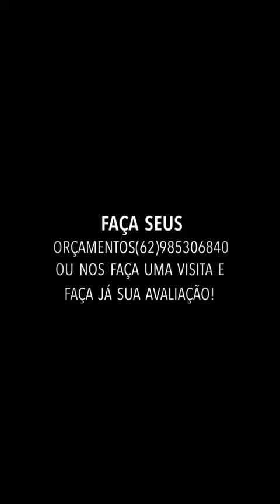Finalização da prótese capilar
Ajude nosso canal a crescer , deixem seus comentários